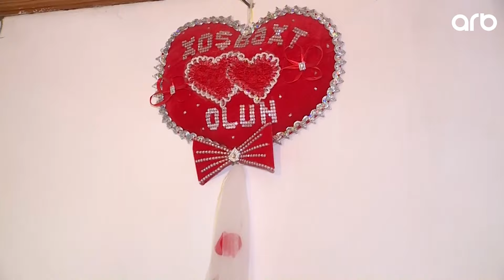Evdən qaçan gəlin haqqında qaynananın açıqlaması ... Daha bir itkinimiz tapıldı